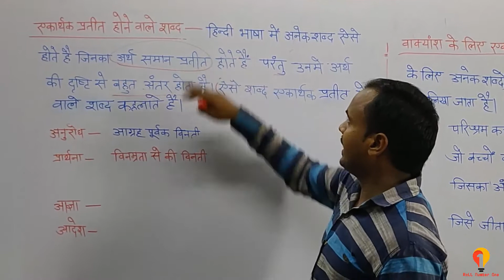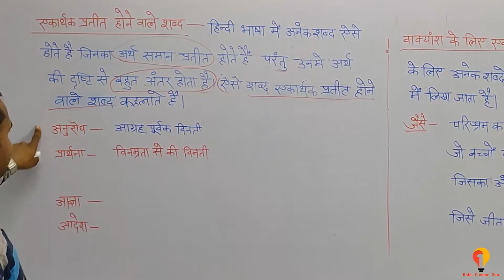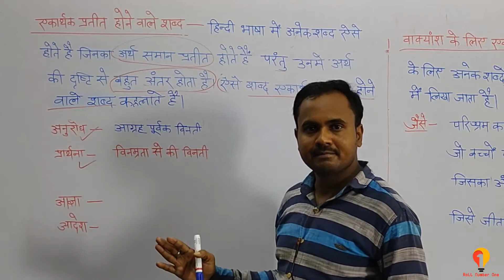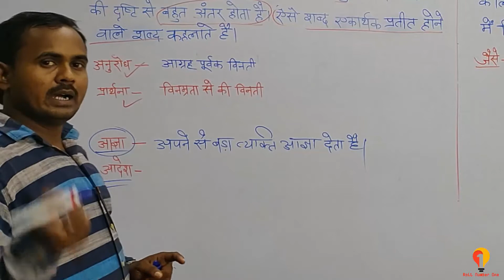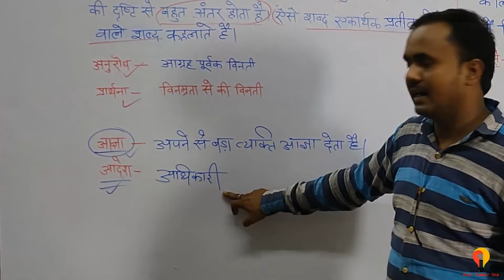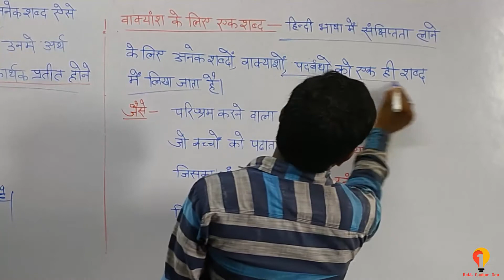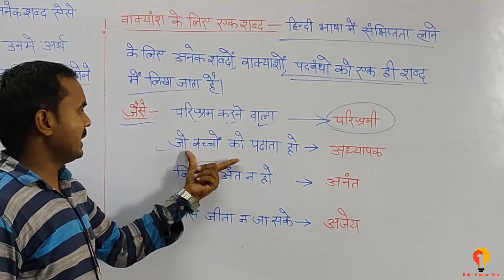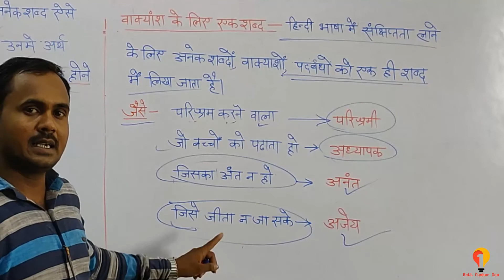4.3 level 3 ( class 5 and 6) Hindi Grammar | शब्द भंडार (Vocabulary ) | हिन्दी व्याकरण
यह विडियो शब्द भंडार (vocabulary ) से संबन्धित है |